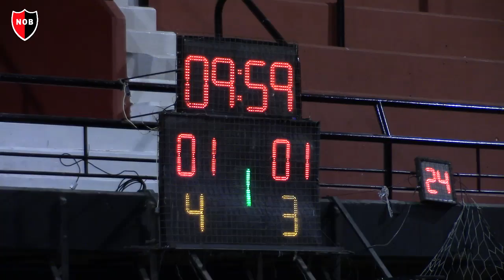Newell's 4 - RC 2 | Fútbol de salón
La Lepra se impuso en el clásico de Arofusa con goles de Franco Melgarejo (2), Lucas Fadus y Alan Guarino.

Video y edición: David Tinnirello.